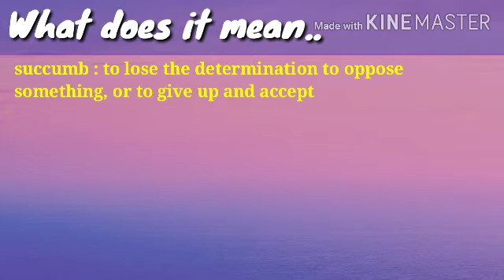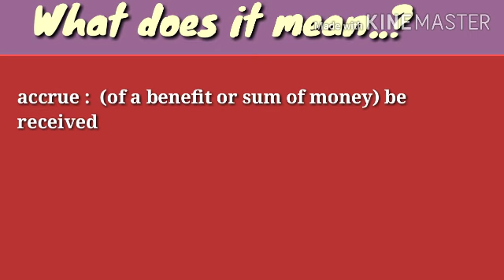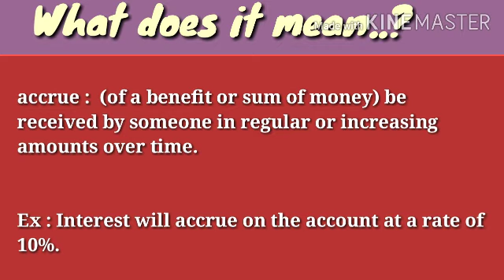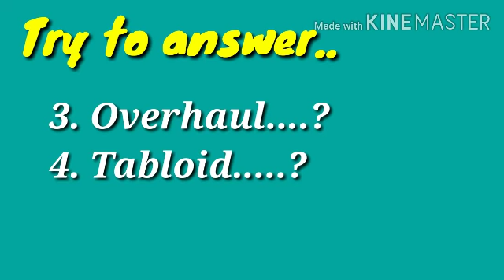Vocabulary from News update Part 1